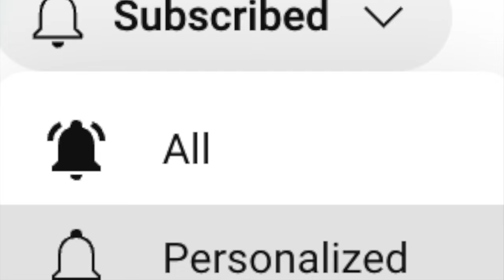90s Shoegaze vs 2000s Shoegaze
Not really a battle but more of an embrace/appreciation towards both eras. Pros all around. Bands included are MBV, Slowdive, Ride, Cocteau Twins, Swirlies, Ozean, Alison's Halo, Should, Rumskib, Astrobrite, Sway, and Stella Luna.

Intro - 0:00

Start - 1:01